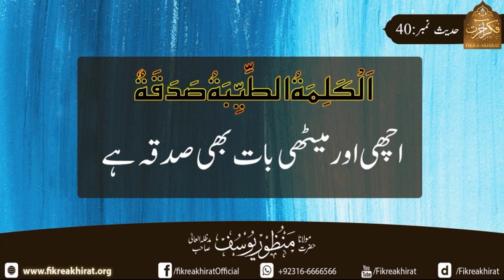Khair Ki Baat Kerna Bhi Sadqa Hey | Hazrat Maulana Manzoor Yousuf Sahab | Fikr-e-Akhirat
خیر کى بات کرنا بھى صدقه هے۔۔